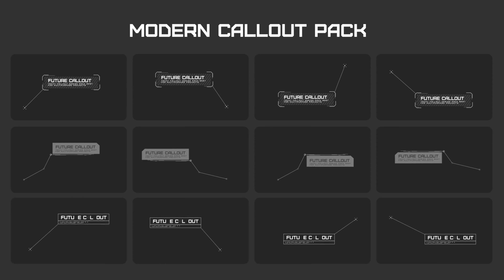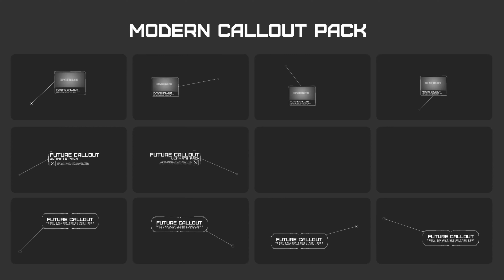Modern Callout Packs | After Effects Project Files - Videohive template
20 Classic and premium 4K Callout pack can be used for many projects. Each callout has a different variation. So actually it has more than 20 callouts. You can also control the duration and you can duplicate any callout as much as you want. Just Change text and colors then track footage and attach. You will get great output. Easy to understand video tutorial included with voice included. Here is the video tutorial where I have covered how to use this Callout pack SOFTWARE SUPPORT : After Effects CS4, CS5, CS5.5, CS6 and CC FEATURES RESOLUTION : 4096×2304 (30FPS) PLACEHOLDER : 20 Callout Compositions CONTENT BROWSER : Easy to navigate content browser provide PLUG-INS : No plug-ins required TUTORIAL : Easy to understand video tutorial included with voice included Not included: Music is not included. You can purchase the awosome track from Here Images/Videos are not included The font is not included. (Any font can be used) If you would like any help, feel free to contact me here